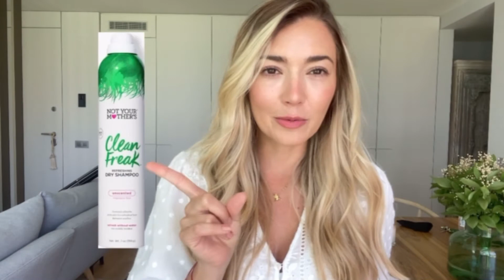LAS ONDAS SUELTAS + LINDAS | NO MALTRATAN | PASO A PASO | ALEJA FRANCO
Espero les haya gustado este TUTORIAL y que les sirva mucho! Solo acuerdense de practicar (la posición de las manos con la encrespadora apagada para que no maltraten el pelo) asi aprendi yo. Y solo tener un poco de paciencia.
Y si tienen alguna pregunta me la pueden dejar en los comentarios.

ENCRESPADORAS QUE RECOMIENDO:
1. BIOIONIC LONG BARREL STYLER 1
(BIOIONIC LONG BARREL STYLER 1)
2. BIOIONIC GRAPHENEMX™ CURLING IRON
3. GHD SOFT CURL 1 1/4-INCH CURL
4. GHD CURVE SOFT CURL TONG (32MM)
5. PARA ONDAS MAS APRETADAS Y QUE DUREN POR VARIOS DIAS ESTA ES MI PREFERIDA